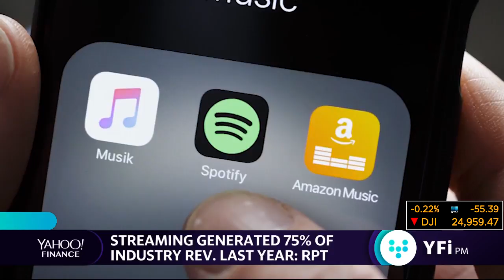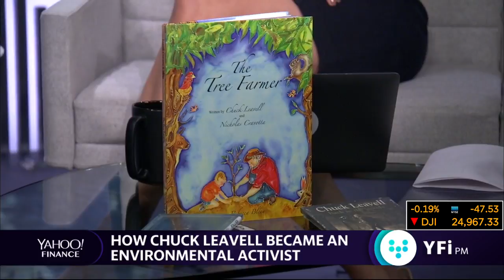Chuck Leavell of the Rolling Stones talks about how he almost quit music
Keyboardist Chuck Leavell discusses the Rolling Stones' upcoming tour, being a tree farmer and the changing landscape of the music industry.